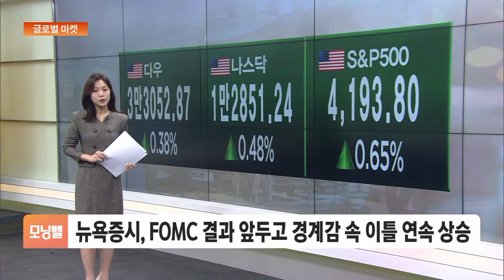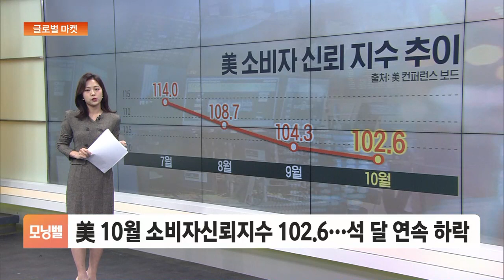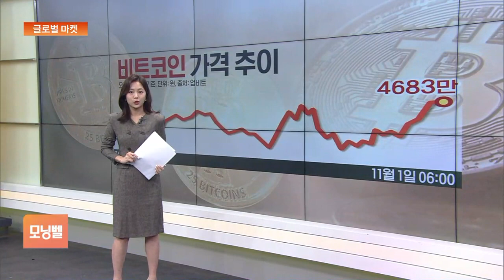[글로벌 마켓] 뉴욕증시, FOMC 결과 앞두고 경계감 속 이틀 연속 상승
■ 모닝벨 '글로벌 마켓' - 최주연

◇ 뉴욕증시

오늘(1일) 뉴욕증시는 상승 마감했지만 강보합권에서 머무르는 모습이었습니다.

다우지수는 0.38% 올랐고 S&P500 지수는 0.65% 상승했습니다.

나스닥 지수는 0.48% 상승 마감했습니다.

국채금리는 계속해서 보합권에서 움직였는데요.

그러면서 오늘 주요 지수도 상승 폭이 제한된 모습이었습니다.